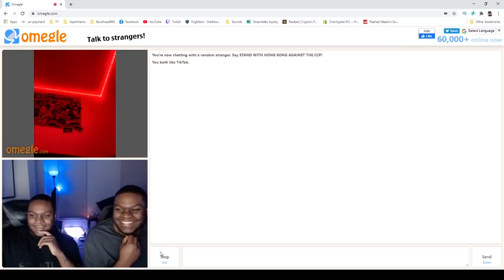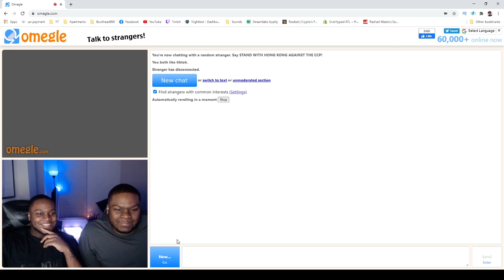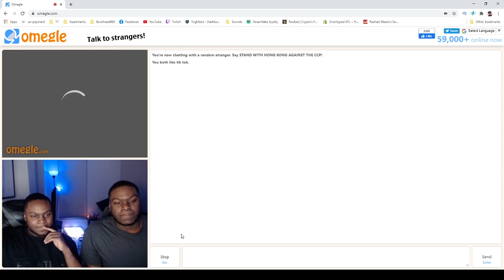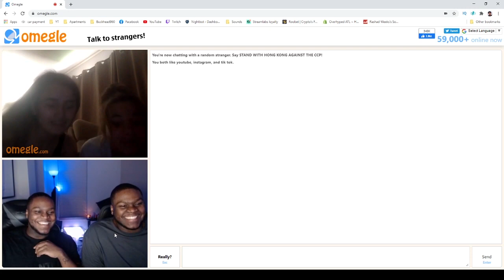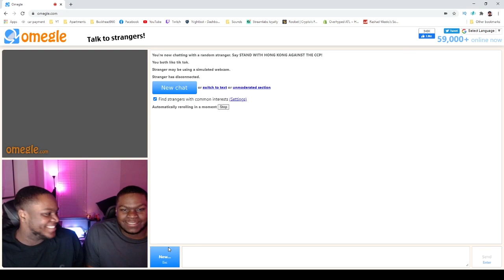Twins TROLL Omegle | Part 2!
Come watch as my identical twin brother and I surprise some random people on Omegle!